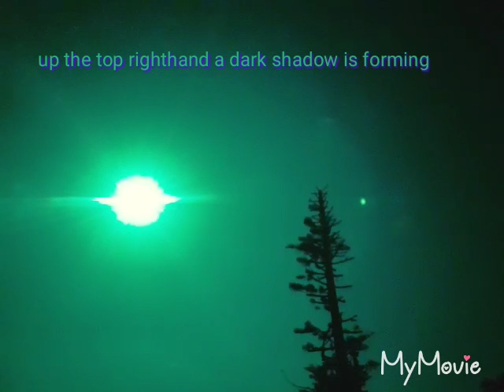Inmysky143 Large body behind the Sun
Seen moving rolling and rotating